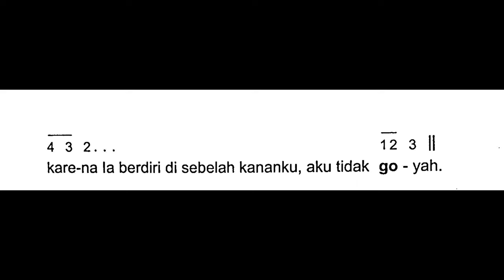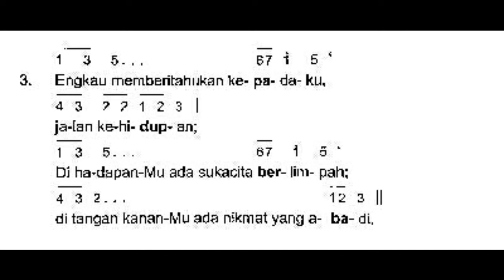[Edisi Baru] Sabtu, 30 Maret 2024 - MALAM PASKAH - SESUDAH BACAAN KEDUA - Mazmur Tanggapan - Thn B